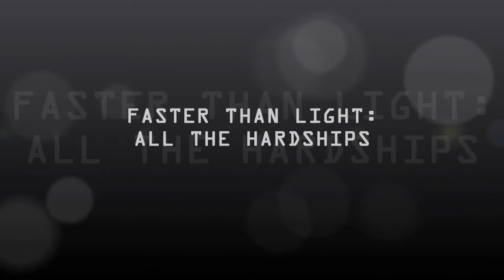Charge Forward - FTL: All The Hardships - The Bulwark - Try 3 Part 1